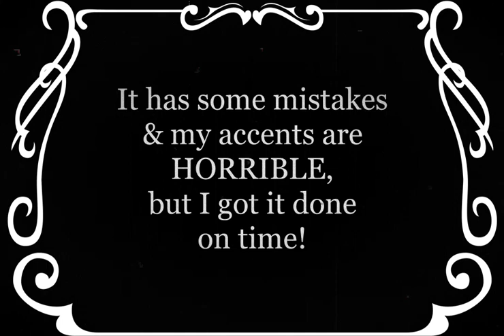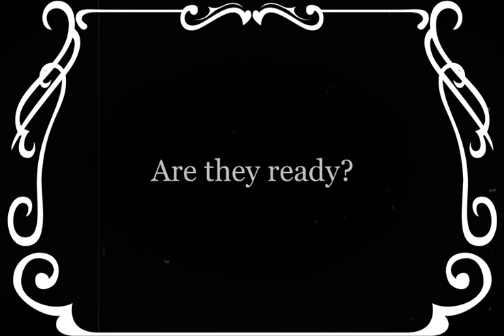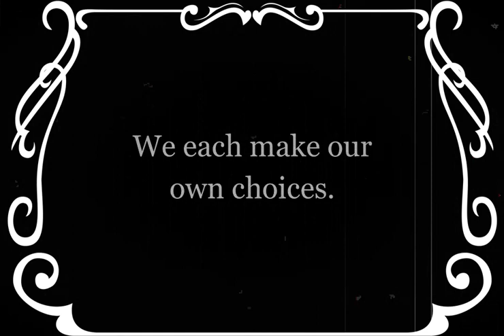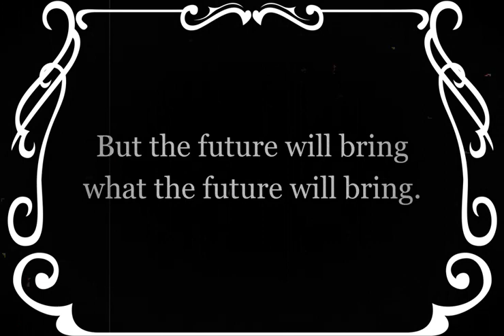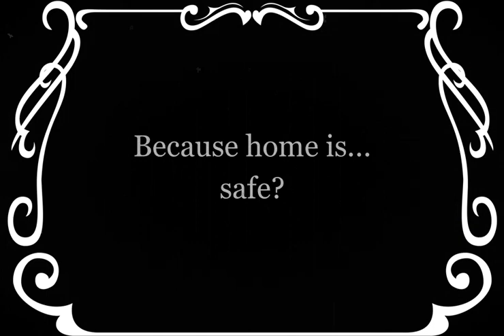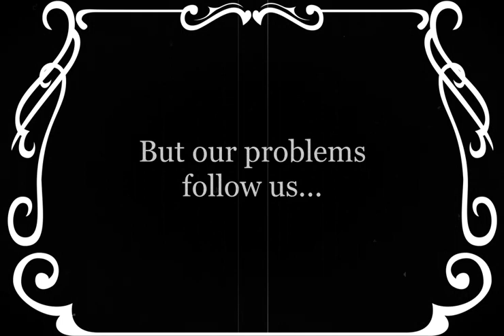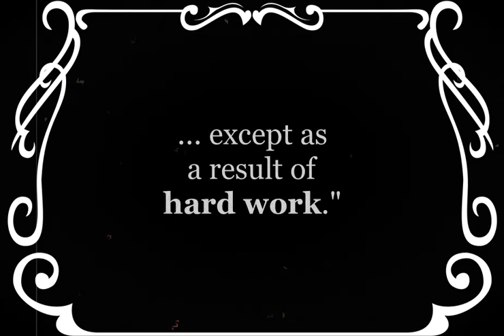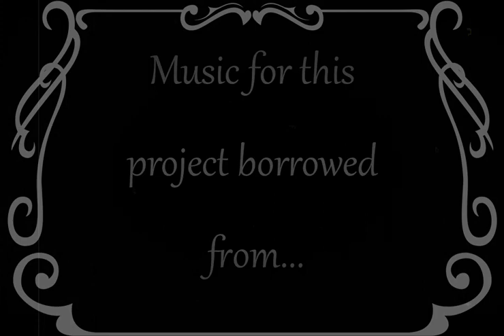Telltale Tuesdays Bonus #2: Three Little Pigs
An adaptation of the traditional fairytale, done as a proof of concept for a 6th grade English Language Arts project on "radio theater".